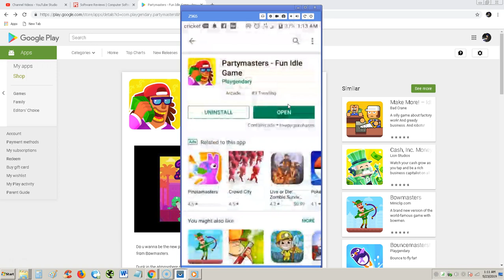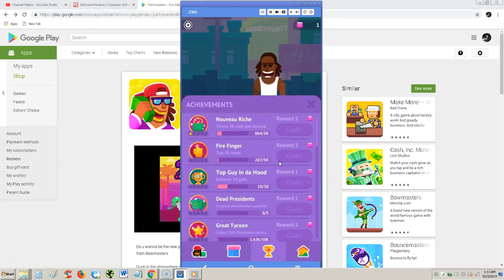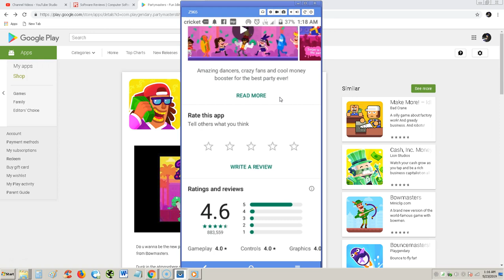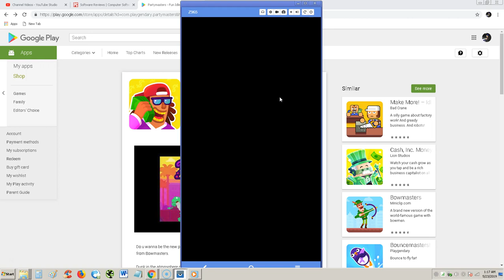Partymaster Fun Idle ANDROID APP Game Review and First Play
In this video we will review and play Partymaster  Fun Idle!
Do u wanna be the new popular R’n’B star? TAP-TAPOLICIOUS game starring the famous Lol Vein from Bowmasters.

Dunk in the atmosphere of awesome dancers, cool money boosters, real hype, and all of your fans partying with you! Make the best party now!

– 40+ awesome characters
– Super-duper boosters to make THE TOP-SHOW

Dress up, follow the star way of Lol Vein, tap-tap, PARTY-UP! One of the best free clicker games!